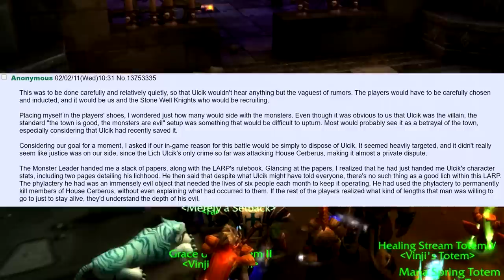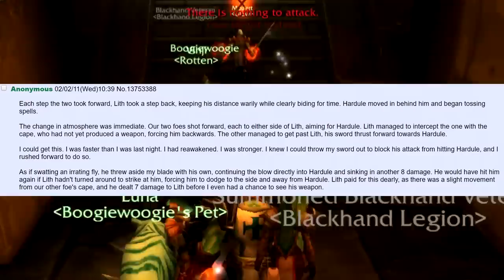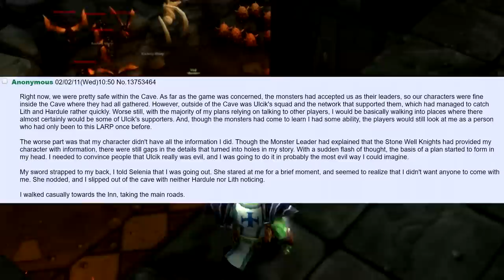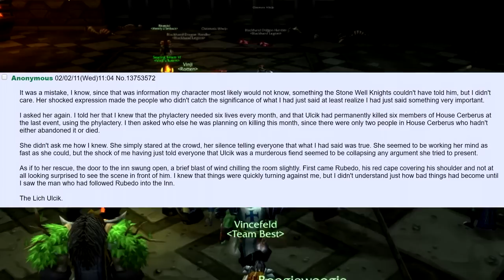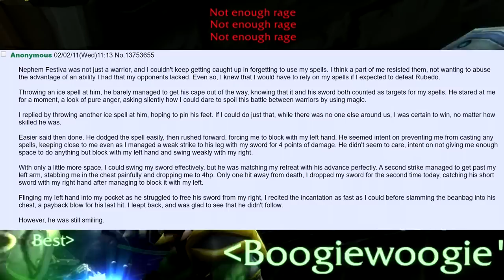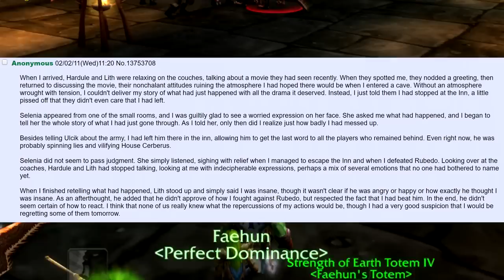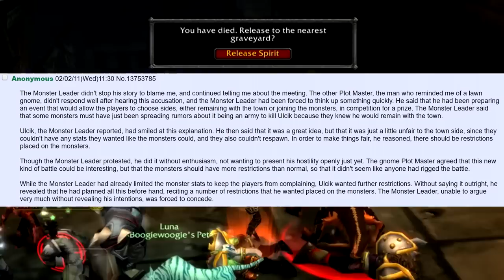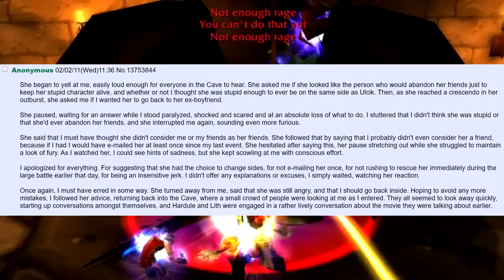This One Time At Larp Camp: Ulcik's Revenge #7